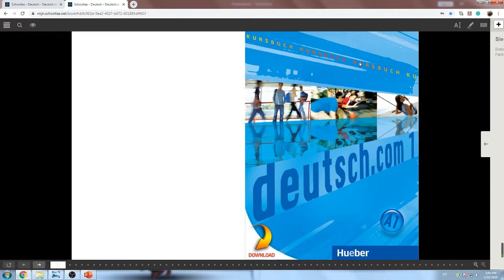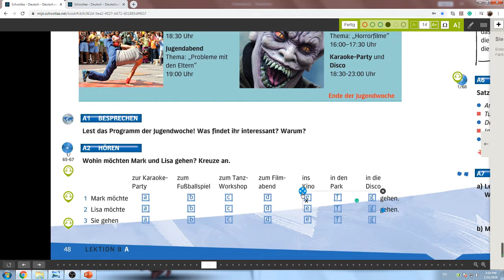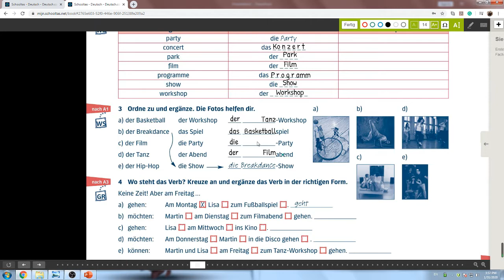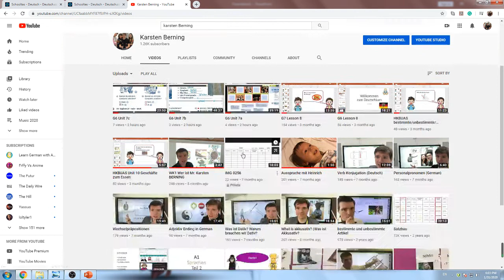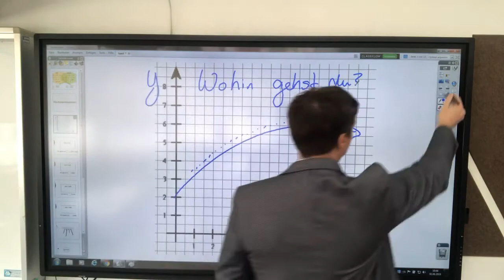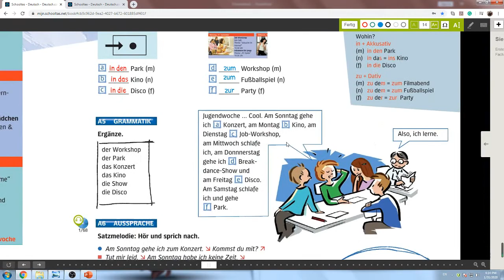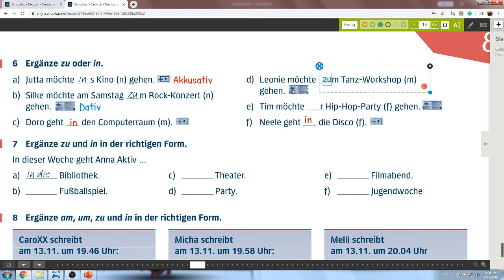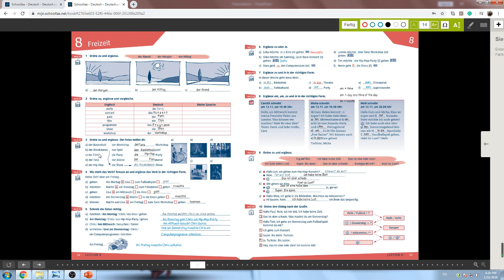G6 Unit 8a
Das Buch heisst Deutsch.com A1:
"deutsch.com ist ein bewährtes Grundstufenlehrwerk für Jugendliche und junge Erwachsene im In- und Ausland. Es führt in drei Bänden zu den Niveaustufen A1, A2 und B1 des Gemeinsamen Europäischen Referenzrahmens und bereitet auf die relevanten Prüfungen vor."